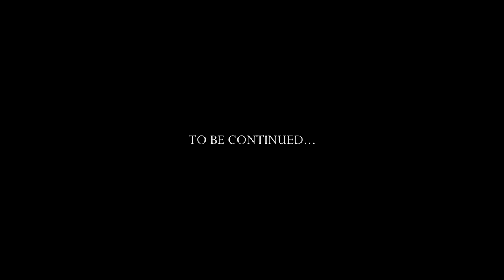Taé Wilson - Who U Foolin (Official Music Video)